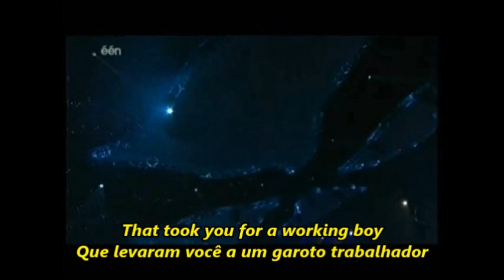Shout - Tears For Fears Lyrics e Tradução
Legendado por Simone